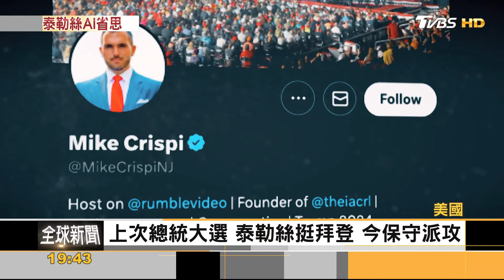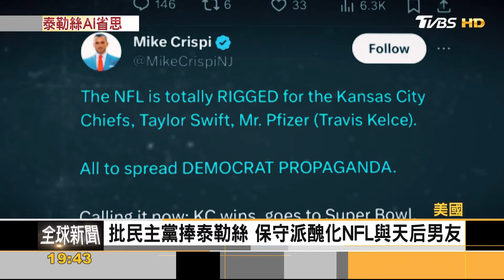泰勒絲「不雅照」驚動白宮! 擬推行審核AI約束法案｜方念華｜FOCUS全球新聞 20240131@TVBSNEWS01